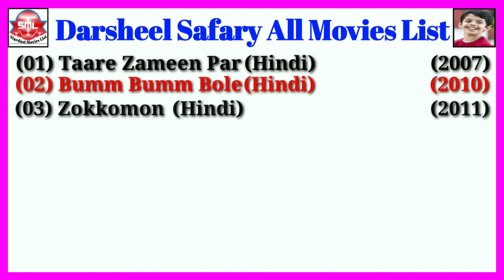Darsheel Safaryv All Movies List